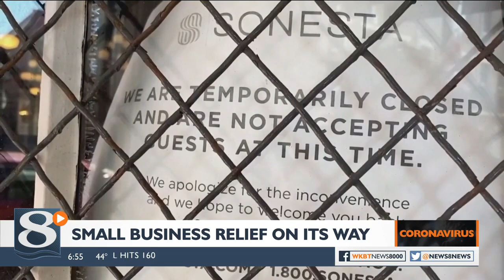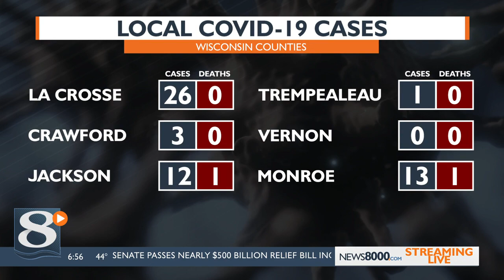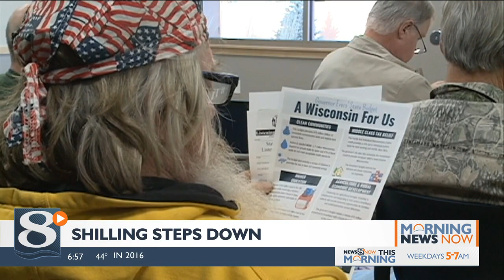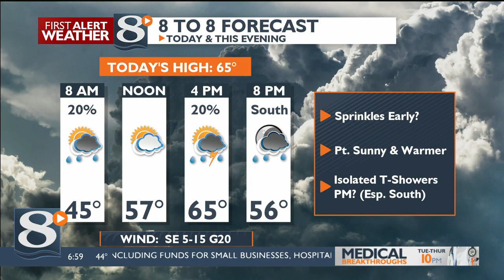Your Morning News Now - 4/22/20